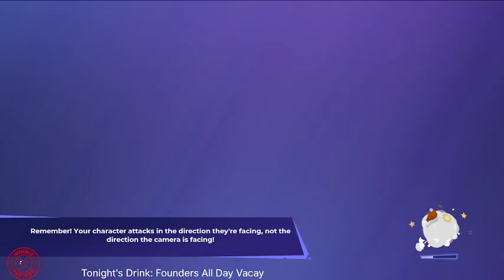The Thrilla in Manilla (Rumbleverse)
The SWW Show explores

This episode is brought to you partially by the following.

Mike: @Mikey_Morrone

AJ: @aj_losey